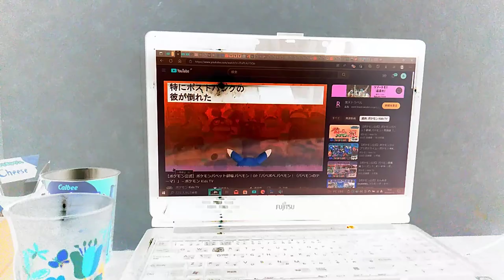ﾅﾚｰﾀｰﾅﾚｰｼｮﾝきむらきょうや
ころんちゃん
かろんちゃん
ぶひつじ
泣き虫ヴィェーヴァー
ぼやぎ
コラス
MOOGOOPI食いしん坊